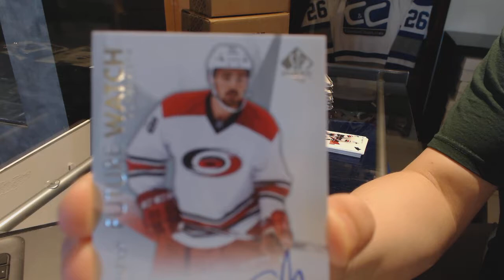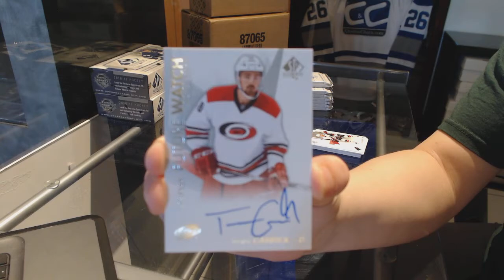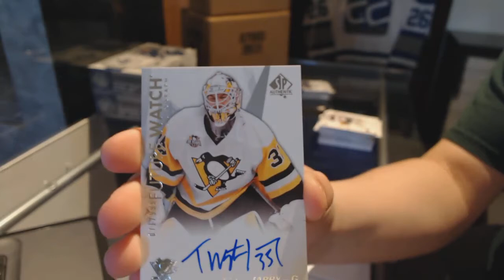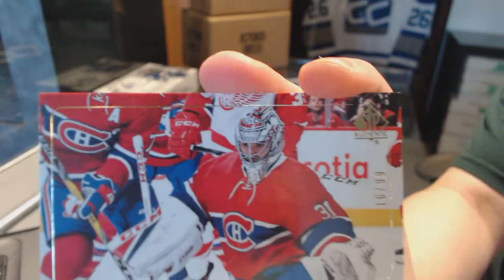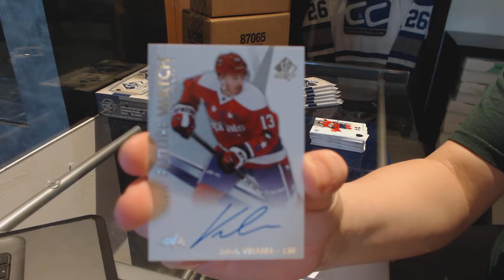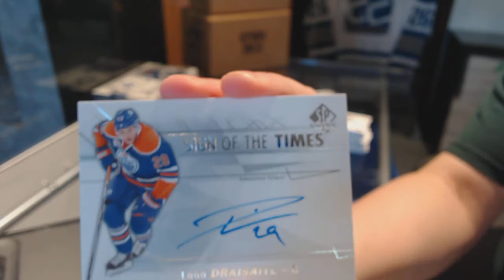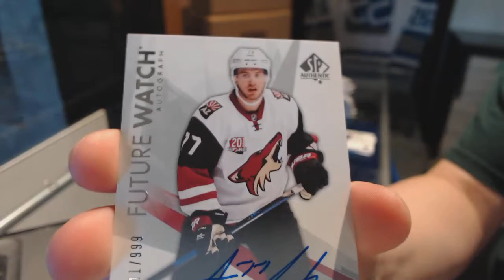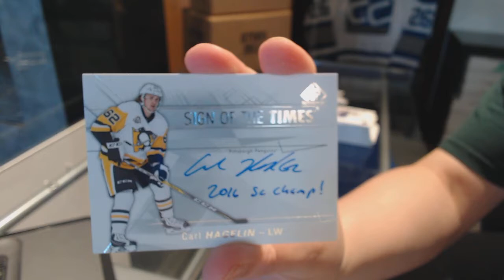16-17 Upper Deck SP Authentic Hockey 3 Box Break - C&C GB #7390